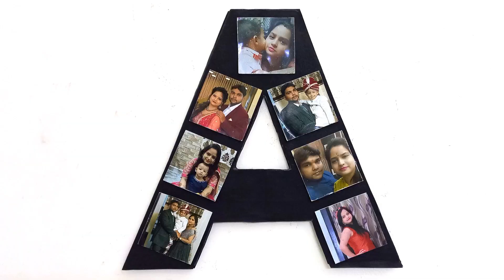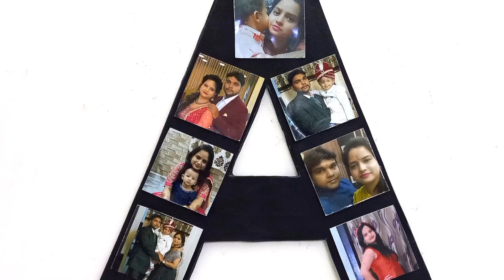How To Make Collage Photo Frame With Cardboard | Photo Collage Frame Making At Home | DIY Gift Idea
Here you can find amazing DIY (Do It Yourself) Photo frame ideas. We generally make videos about best out of waste, wall hanging, wall décor, diy gifts, photo frame, etc. The best part of our channel is that we re-utilize old materials. We always try to give the best quality content to all my viewer.
In this video i am going to show you How To Make Collage Photo Frame With Cardboard | Photo Collage Frame Making At Home | DIY Gift Idea

Required:
Cardboard
Fevicol

Please watch my full video :How To Make Collage Photo Frame With Cardboard | Photo Collage Frame Making At Home | DIY Gift Idea